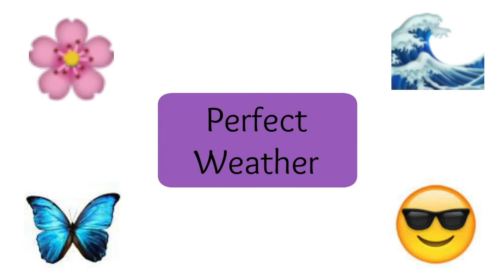Summer: Expectations vs Reality | Tovah Noelle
Hey everyone!!! This video was so much fun to film and I really hope that you enjoyed it! I'll see you in my next video! BYEE!!!

Musical.ly: @totally.tovah